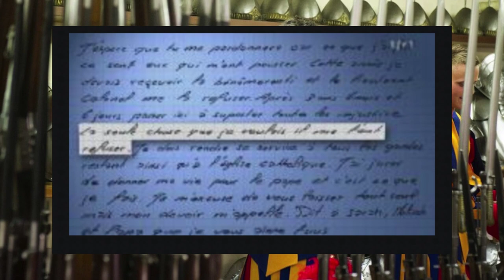Crime no Vaticano no seio de membros da Guarda Suíça.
No 4 de maio de 1998, 3 membros da Guarda Suíça foram abatidos a tiro nos apartamentos do vaticano. Um jovem guarda suíço, o seu comandante e a esposa foram encontrados sem vida. O que se passou na realidade? O vaticano diz que foi a vingança de um jovem frustrado, outros falam em homossexualidade escondida, ainda intrigas no Vaticano, conspiração política, mafia ou mesmo no caso do despareciemnto da Emanuela Orlandi, este drama vai desvendar muitas hipóteses.